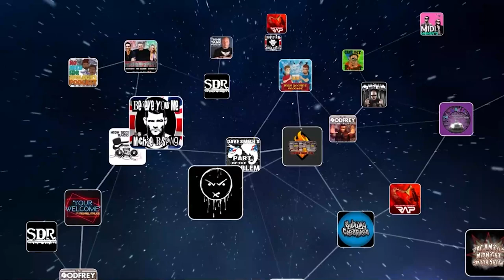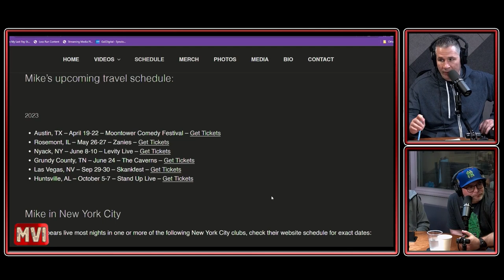Mike Vecchione Investigates 107 - From Crime To Comedy (Derek Drescher And Geo Perez)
Derek Drescher and Geo Perez join Mike Vecchione and together they investigate Derek and Geo meeting at an illegal comedy show during the pandemic, the best way to rob a store, what Derek and Geo got arrested for and how they turned that into a comedy career, how Geo made sure he never sold drugs to a cop, prison food, solitary confinement, Jail TikTok, how they'd escape from prison and so much more!

(Air Date: April 13th, 2023)

To advertise your product or service on GaS Digital podcasts please go to TheADSide.com and click on "Advertisers" for more information!

You can watch Mike Vecchione Investigates LIVE for FREE every Thursday at 3pm ET at GaSDigitalNetwork.com/LIVE

Once you're there you can sign up at GaSDigitalNetwork.com with promo code: MVI for a 7-day FREE trial with access to every No Disrespect and Mike Vecchione Investigates episode show ever recorded! On top of that you'll also have the same access to ALL the shows that GaS Digital Network has to offer!

Derek Drescher

Geo Perez

Mike Vecchione

Shannon Lee